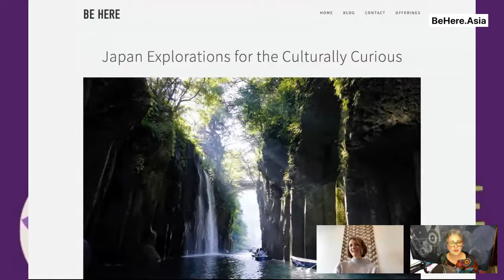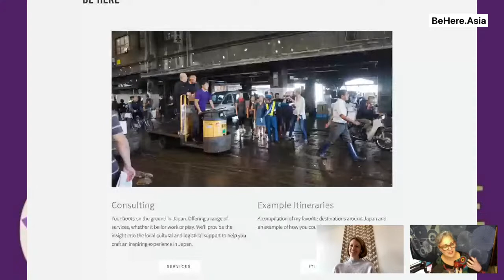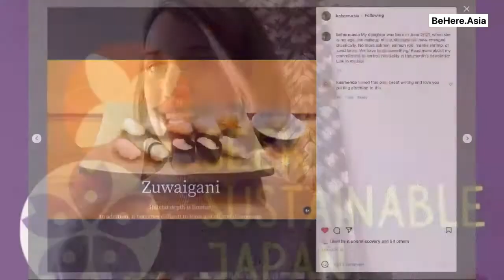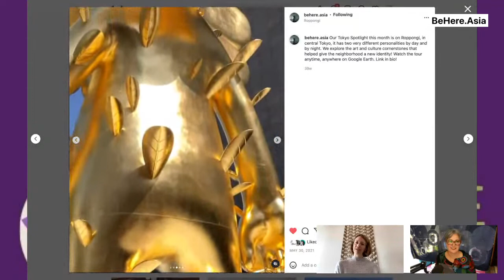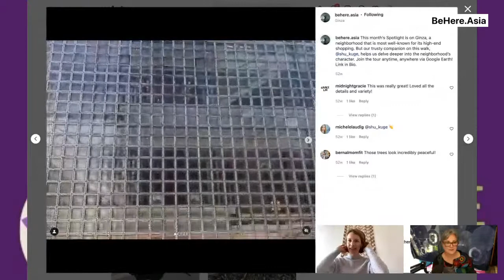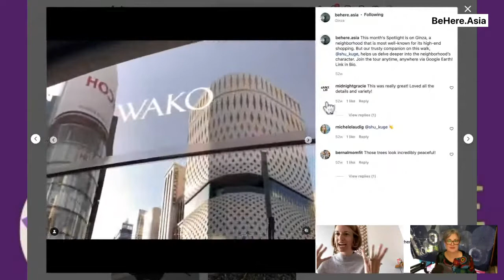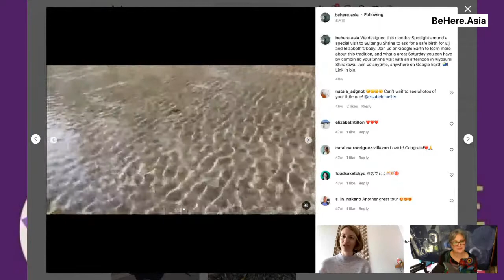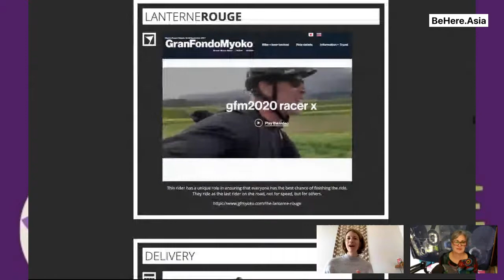Culturally-Curious Japan Travel - Off-the-Beaten Track Even in Tokyo | Elizabeth Mueller BeHereAsia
Elizabeth Mueller came from a business and marketing background with experience working in Asia as a localization expert for AirBnB. During her research trips for the lodging service provider, she was struck by the depopulation problems across Asia in rural areas and felt inspired to move to Japan and start a travel business focused on promoting wonderful aspects of culture that support locals.

Elizabeth is the founder of Be-Here-Asia - a travel guide business with the slogan "Explorations for the Culturally Curious". She has some great off-the-beaten track recommendations, fun HAIKU poems to share, is challenging composting even in the big city, and has done some soul searching research about

Time Jumps
00:00 Welcome
00:45 Composting Challenge
01:30 Reduce Kitchen Waste
02:44 Podcasting
04:46 BeHereAsia Backstory
10:30 Personal Responsibility
12:00 Shizen Denka Renewables
14:40 Mingei Folk Craft
17:40 Hokkaido Akan-Mashu
20:10 Views of Akan National Park
22:20 Noto Peninsula Cycling
24:00 Ama Abalone Women Divers
27:50 Sustainable Seafood Sushi Loss
32:25 Outlaw Ocean Project
35:00 Carbonauts
38:00 Noto Peninsula Pottery
41:00 Tokyo Backstreet Tours
50:40 People Powered Motion
52:20 Shikoku Pilgrimage
56:00 Sake, Water & Local Support
59:20 Golden vs Silver Pavillion Kyoto

* MyMizu collaboration with Shizen Denka (Renewable Energy Source no matter where you live in Japan)